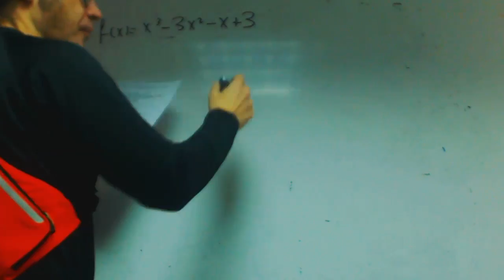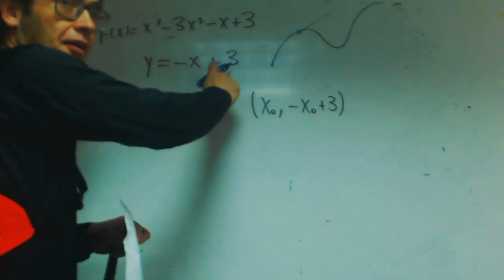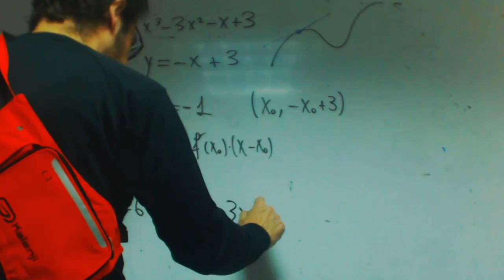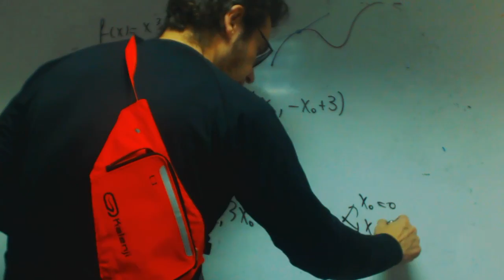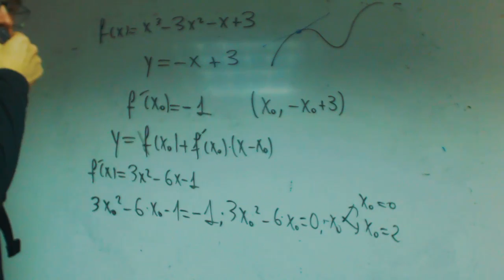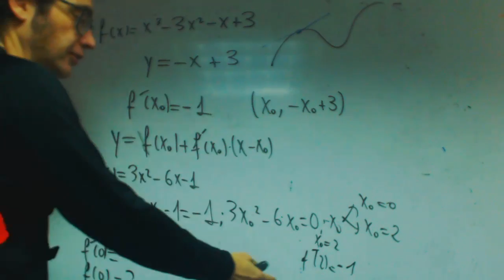Calcular x para pendiente Polet Matematicas 2 Bachillerato Academia Usero Estepona